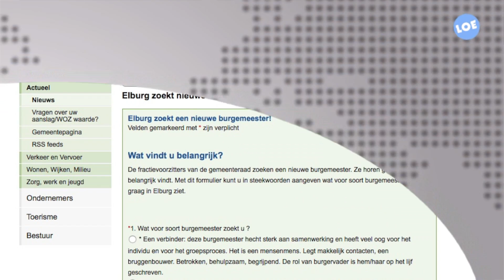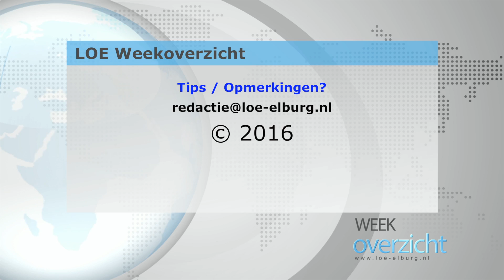Weekoverzicht (week 10 - 2017) - LOE TV Elburg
Weekoverzicht (week 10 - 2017) - Lokale Omroep Elburg
Het weekoverzicht wordt vrijdag- en zaterdagavond op LOE-TV uitgezonden om 18.30, 19.30, 20.20, 21.30, 22.30, en 23.30 uur.